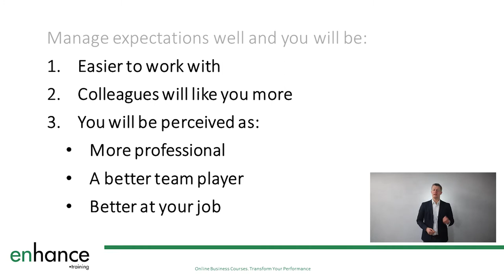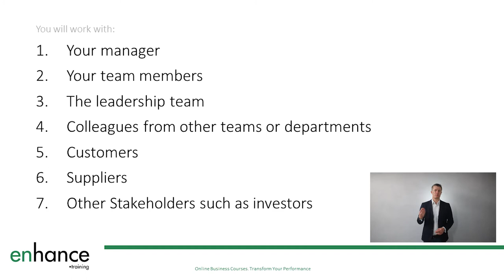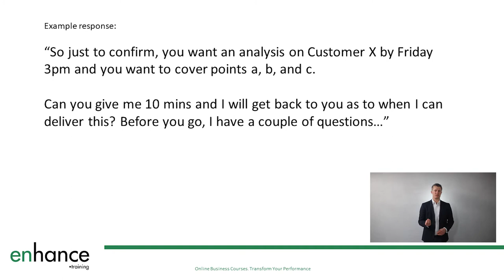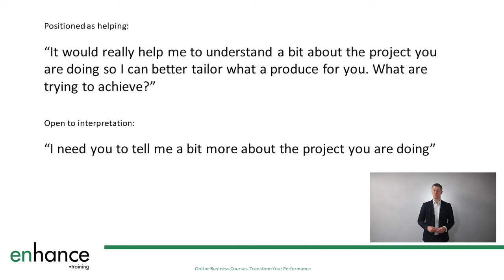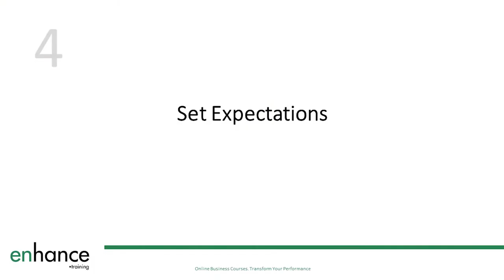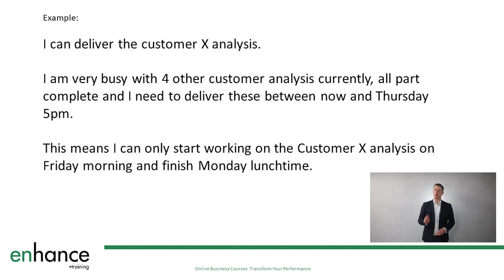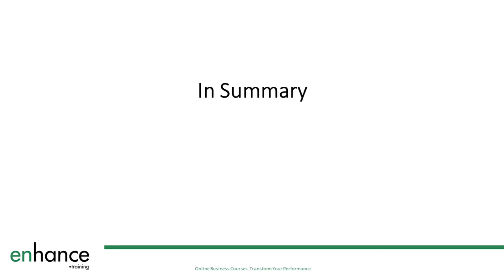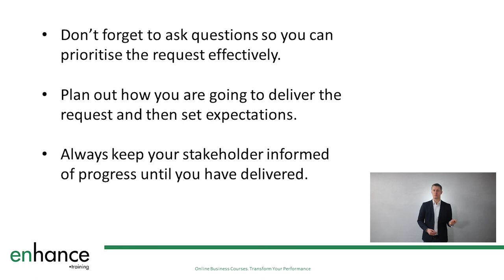How to Manage Expectations at Work - Improve A Vital Leadership Skill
How to manage expectations at work are essential skills to learn and improve no matter what you do. Use these 5 tried and trusted steps do a brilliant job of setting expectations at work.

Set and manage expectations well and you will be:
1. Easier to work with
2. Colleagues will like you more because you don’t let them down
3. You are perceived as
a. more professional
b. a team player
c. better at your job
4. And you are more likely to be promoted.

Set expectations is common piece of advice for nearly any office worker, yet not many managers or colleagues take you through how to do this effectively.

As a result, many staff and managers are not effective at setting or managing of those they work with – their colleagues, manager, team members and other stakeholders.

Practice these 5 steps at work and build your confidence and your skill in managing expectations. Your happiness, stress levels and career will all thank you for it.

Setting expectations as a manager or leader is challenging because you have more moving parts and more peoples’ expectations to manage.

These 5 steps are super useful in how to set expectations with your boss and with setting expectations with employees.

Everyone likes to work with a person that sets and manages expectations and then delivers against those expectations time and time again. Work at your expectation management skills and it won’t take you long to be in these shoes.

00:00 Intro
02:53 Step 1 - Think Ahead
03:59 Step 2 – Find out Why you are being asked to do the work
06:30 Step 3 – Plan Ahead
07:22 Step 4 – Set Expectations
09:52 Step 5 – Regularly communicate until the work is finished
11:54 In Summary